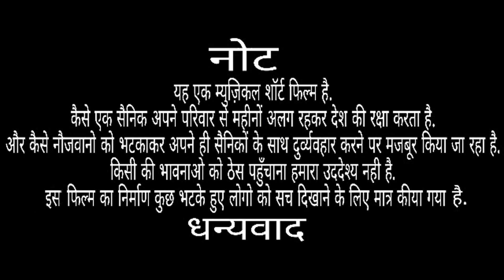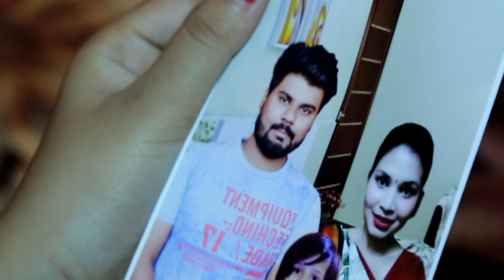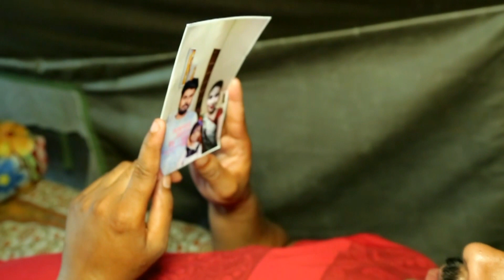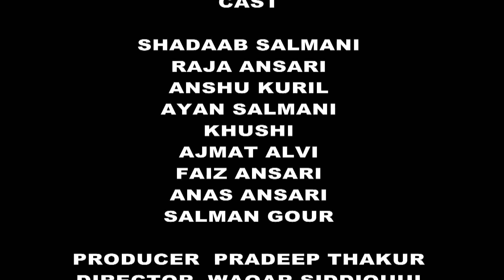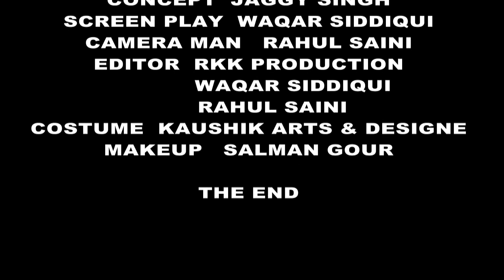HALAAT (SITUATIONS IN KASHMIR)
Directed by Waqar Siddiqui, Concept Jaggy Singh, Producer Pradeep Thakur, Showmen's World presents Cast Shadab Salmani,Raja Ansari and Anshu kuril. An touching Story of indinan soldiers. Before watch just share plz..
Thanks..